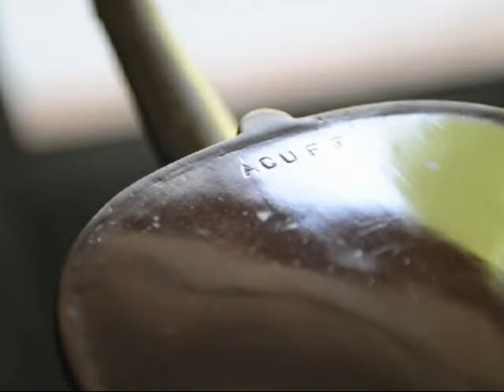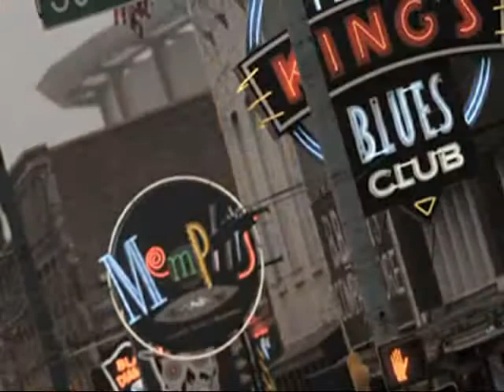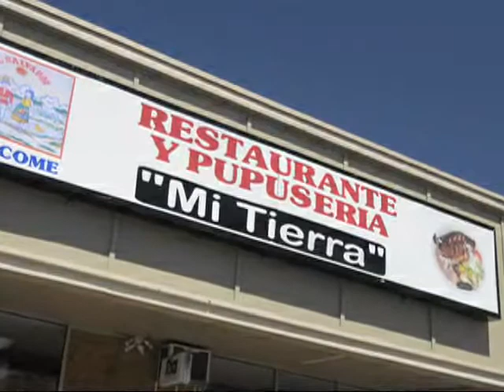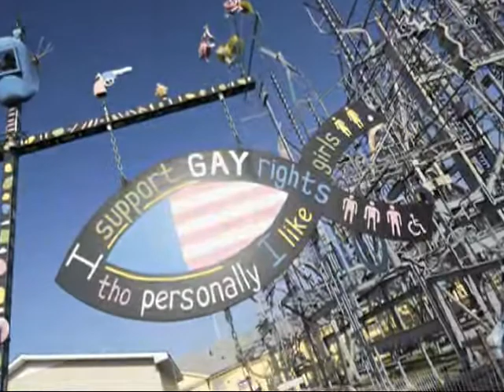Tradition: Tennessee Lives & Legacies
The Renaissance Center is thrilled to be one of the first venues in the state, and the first in the Nashville area, to display Tradition - Tennessee Lives & Legacies, a companion exhibit to the book of the same name written by Dr. Robert Cogswell with stunning photography by Nashville photographer Dean Dixon. Dixon spent over 18 months traveling around Tennessee to capture images of some of the country's most honored folk artists - individuals who have preserved art forms and culture distinctive to their families and communities. The subjects include such artists, musicians and crafts folk as fiddler Charlie Acuff; Choctaw beadworker Minnie Bell; old-time singer Roy Harper; and basketmaker Mary Prater.